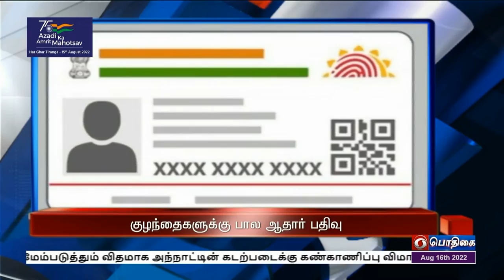பொதிகை காலை 11.00 மணி தலைப்புச் செய்திகள் [16.08.2022]PodhigaiTamilNews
1)     இந்தியாவை வளர்ச்சி அடைந்த நாடாக மாற்ற மக்கள் அனைவரும் ஐந்து உறுதிகளை எடுத்துக் கொள்ள வேண்டும் - சுதந்திர தின உரையில் பிரதமர் நரேந்திர மோதி  வலியுறுத்தல்.

2)  பிரதமரின் சுதந்திர தின உரை பொற்கால இந்தியாவை உருவாக்க ஒவ்வொரு இந்தியரையும் ஊக்குவிக்கும் - மத்திய உள்துறை அமைச்சர் அமித் ஷா.

3)  முன்னாள் பிரதமர் அடல் பிகாரி வாஜ்பாயின் 4-ம் ஆண்டு நினைவு தினம் - குடியரசுத் தலைவர், குடியரசு துணைத்தலைவர், பிரதமர் உள்ளிட்ட தலைவர்கள் மரியாதை.

4)  இல்லம்தோறும் மூவண்ணக்கொடி வலைதளத்தில் 5 கோடிக்கும் மேற்பட்ட செல்ஃபி படங்கள் பதிவேற்றம் - மத்திய அமைச்சர் கிஷண் ரெட்டி தகவல்.

5)  நான்கு மாதங்களில் 79 லட்சம் குழந்தைகள் பால ஆதார் திட்டத்தில் பதிவு - ஒட்டுமொத்த ஆதார் பதிவு 94 சதவீதத்தை எட்டியது.

6)  அரசு நிலத்தை முறைகேடாக பயன்படுத்திய குற்றச்சாட்டு -  ஆங் ஸான் சூ கி-க்கு 6 ஆண்டு சிறை தண்டனை விதித்தது மியான்மர் நீதிமன்றம் .